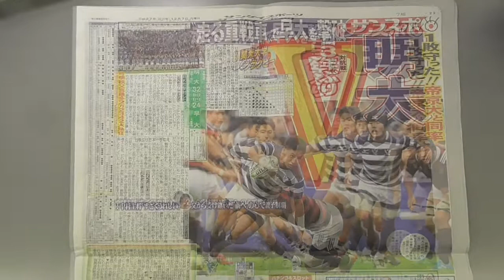ローストビーフ弁当